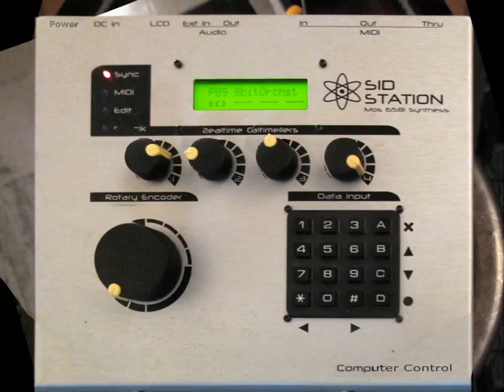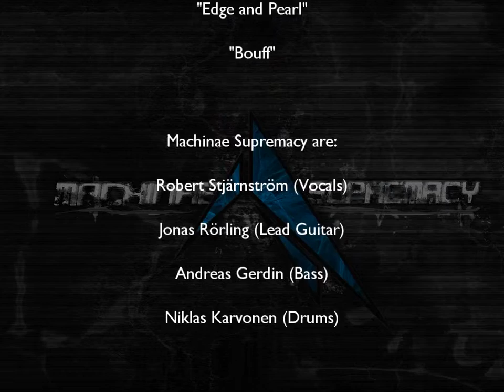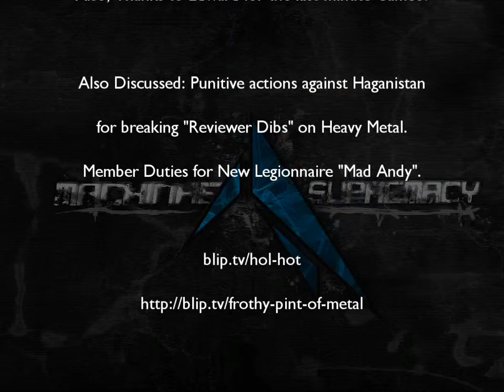House of Love Presents Heady Goblet of SID: Machinae Supremacy (Ft Happy Viking)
What's this? Our Humble Host breaks from the norm? You best Believe it! Yes, The Fantabulous Funkster teams up with Internet Sensation the Happy Viking to bring you a very special Celebration of both the Commodore 64's 30th Anniversary, and a band who honour its memory...

And you too can become awesome, one Frothy Pint of Metal at a time by checking out Viking's Legacy Vault!

And if you want to find Sursum Ursa (Before she finds you!), Here's a link to her channel: